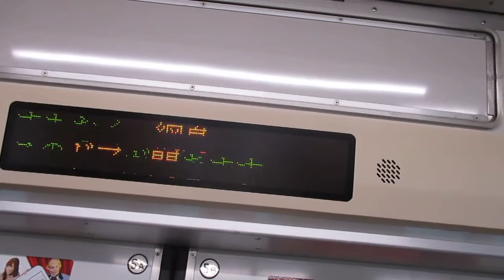東急東横線急行和光市行き東京メトロ7000系7110編成10両 綱島駅発車